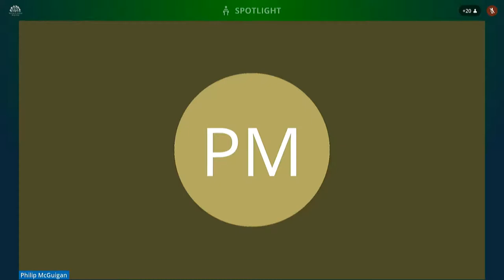Committee for Agriculture, Environment and Rural Affairs Meeting Thursday 18 March 2021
The Committee received Departmental briefings on the Climate Change Bill consultation and policy proposals; and Waste Crime and update on Mobuoy.